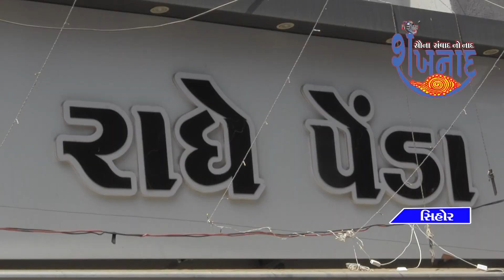ગણેશ મંડળ દ્રારા મીઠાઈ તેમજ ફરસાણ ની દુકાન થી રેડીમેઈડ ૫૬ ભોગ અન્નકુટ મહાપ્રસાદ નુ વેચાણ થયેલ.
સિહોર શહેર વિવિધ વિસ્તારમાં ગણેશ મંડળ દ્રારા મીઠાઈ તેમજ ફરસાણ ની દુકાન થી રેડીમેઈડ ૫૬ ભોગ અન્નકુટ મહાપ્રસાદ નુ વેચાણ થયેલ

Contect us :-